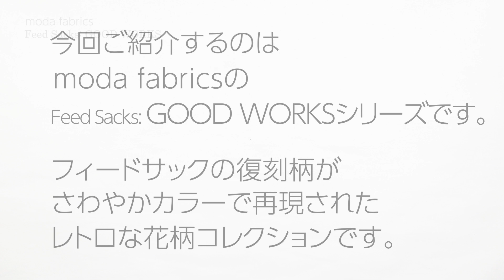moda fabrics / Feed Sacks: GOOD WORKS モダ チャームパックの中身お見せします No.266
こんにちは！

moda fabricsから2023年12月にリリースされたFeed Sacks: GOOD WORKS。
Linzee Kull McCrayによるフィードサック復刻花柄シリーズです。

5インチ角（12.7cm×12.7cm）の生地42枚がパックされたパッチワークキルトや小物づくりなどにおすすめのカットクロスセットです。

Artists：Akashic Records
オーディオソース : Jamendo
Adobe Stock アセット ID：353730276